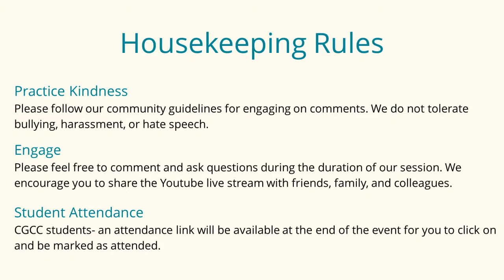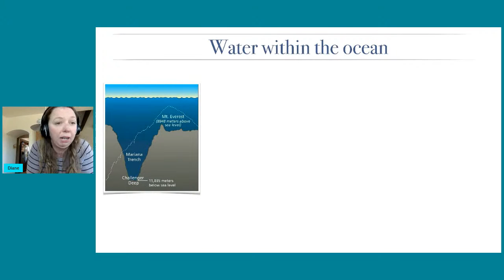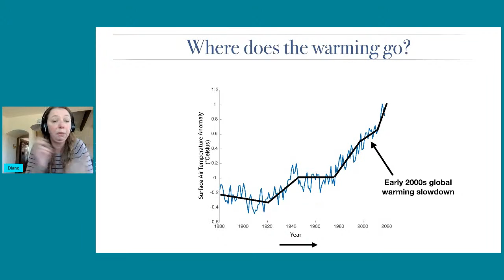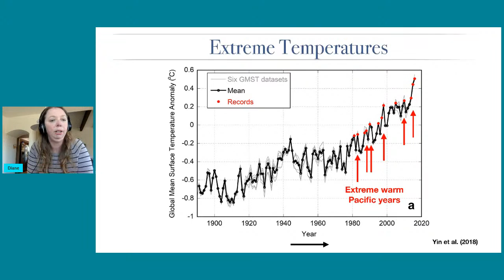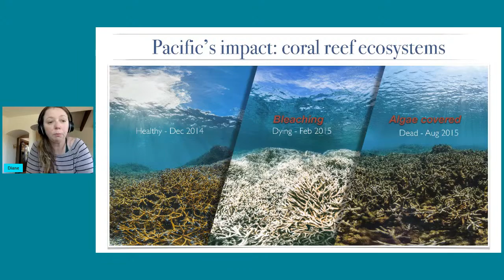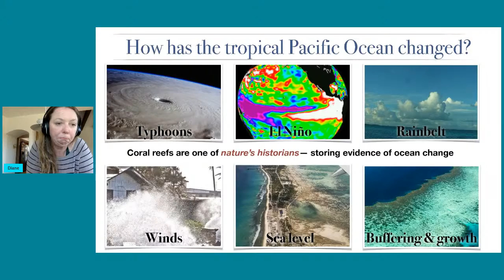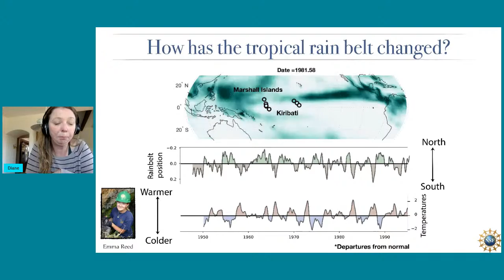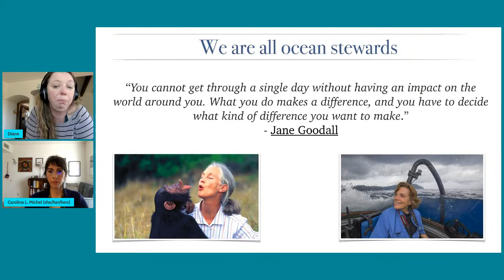Tropical climate change & coral reef ecosystems.